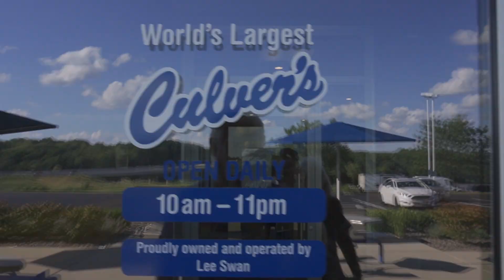Culver's World's Largest